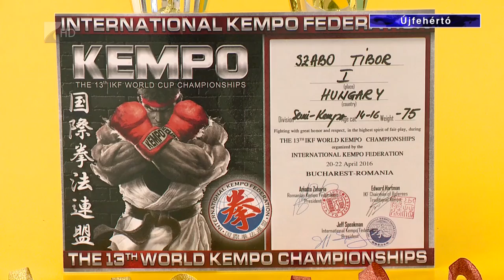Újfehértói kempós aranyak - Kölcsey Tv